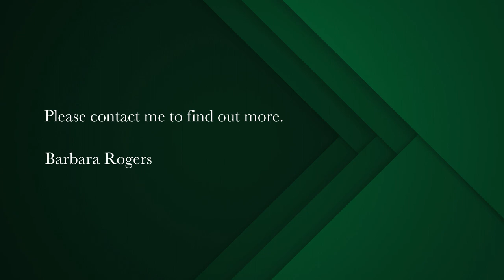3 bedroom house for sale in Camps Bay | Pam Golding Properties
Delightful older home in Glen address with superb seaviews.
This solid older home is ideal for a young family or as a summer house.

There are sweeping seaviews from both levels and a great flow from the family room to garden and pool which are on the sunny northerly side of the house.
Children can play and run around with the dogs.
In the evenings you can have wonderful al fresco dinners.

It is a few minutes walk to the beach.

Double garage with direct access